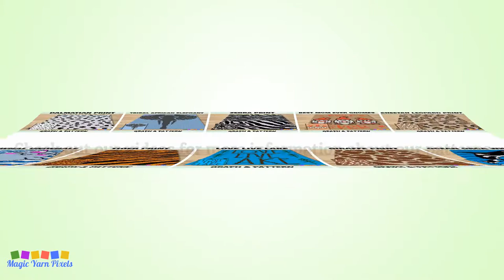FREE GRAPH Cute Teddy Bear C2C & Tapestry Crochet Pattern | Magic Yarn Pixels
This is the promo video for my Cute Teddy Bear design that you can buy in my Etsy Shop.

Snuggle up! Something cuddly is on your way! You wouldn’t want to miss the free graph for this Cute Teddy Bear. It’s the perfect gift for birthdays, baby showers, or any special occasions that comes to your mind! Who doesn’t love a cute teddy bear?

Cute Teddy Bear is a digital download (available in PDF format only) that you can use to crochet a blanket using various techniques, such as C2C, Mini C2C, SC, HDC, Tapestry Crochet etc. You can also use this design for other crafts such as knitting, cross stitch, diamond beads painting, hama beads, plastic canvas and